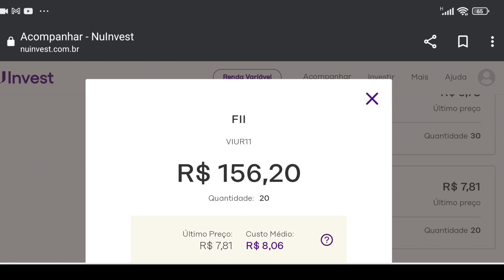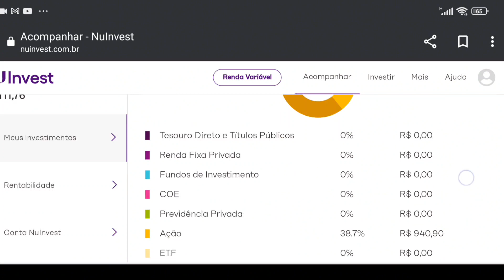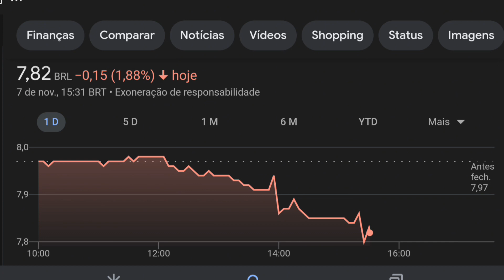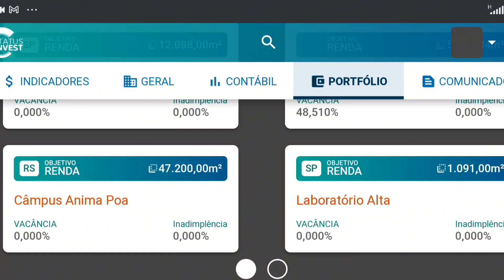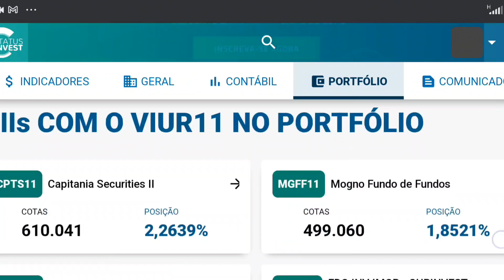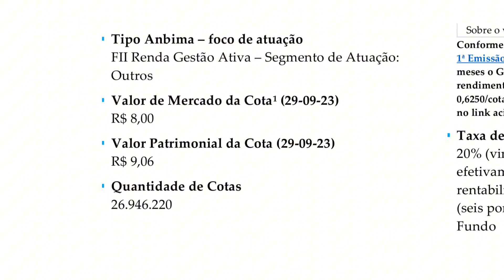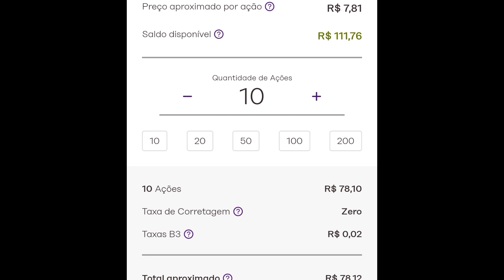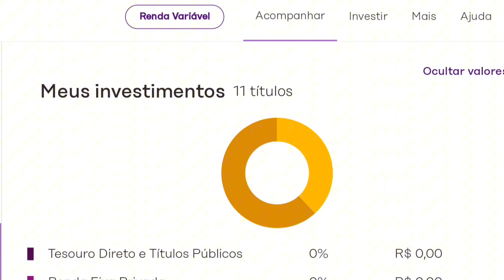PRIMEIRO APORTE de novembro, fundo viur11 em queda ótima oportunidade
Ola pessoal vamos para mais um vídeo e a primeira coisa que eu preciso destacar é que nada aqui se trata de recomendação de compra nem de venda, hoje vou fazer um pequeno aporte no fundo imobiliário viur11 aproveitando a queda no dia de hoje, mas antes vou dar uma breve analisada no fundo pra saber se algo mudou ou se tomou algum prejuízo.